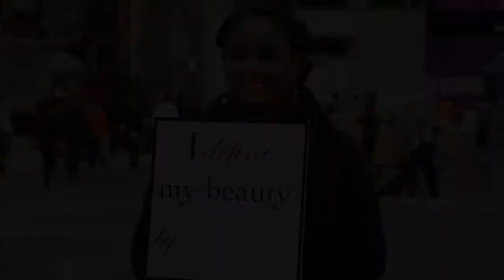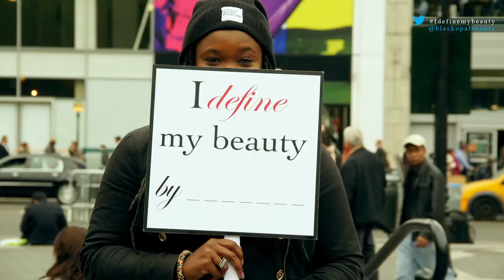BLACK OPAL 2015 I DEFINE MY BEAUTY CAMPAIGN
Black Opal I Define My Beauty Campaign